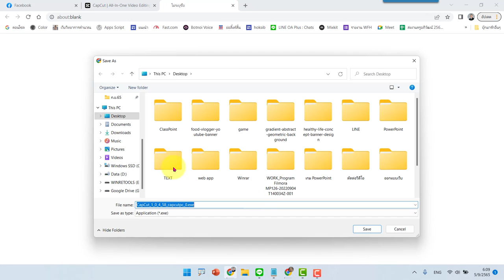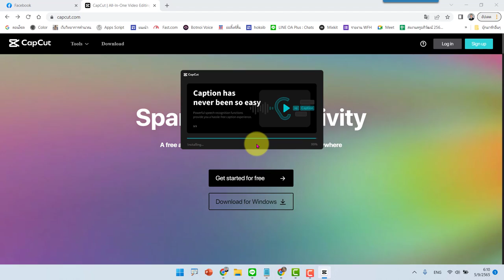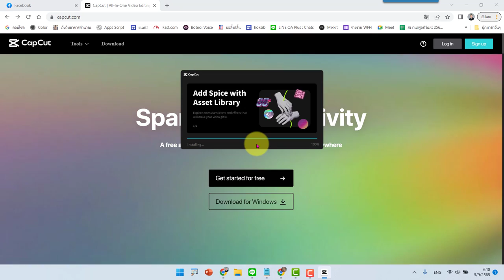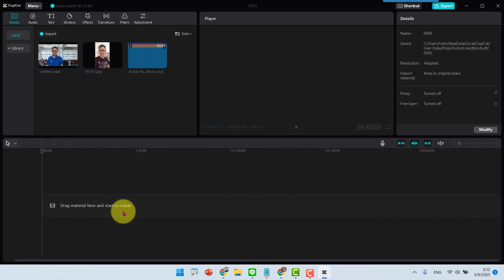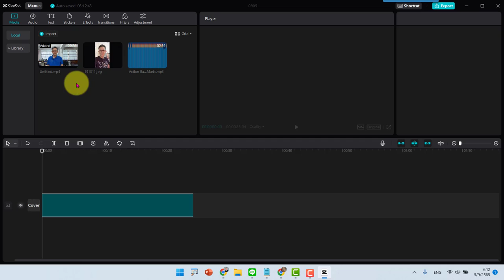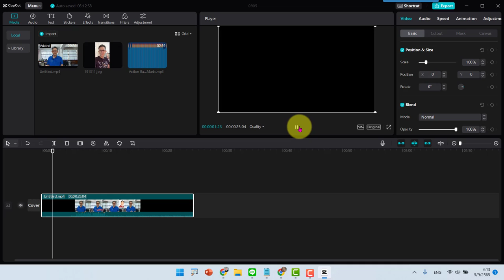การดาวน์โหลดและติดตั้งโปรแกรมตัดต่อวิดีโอ Capcut ใน PC